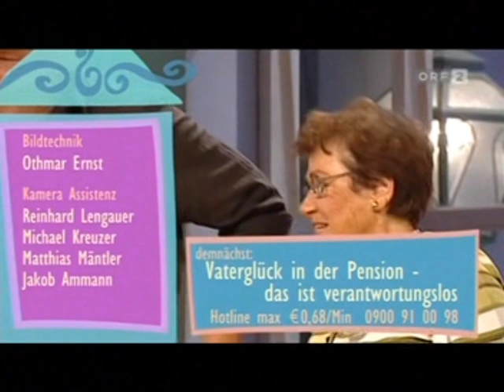Hernán Toledo in der Barbara Karlich Talkshow Teil 2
Talkshow Topic: Men don´t know what women want